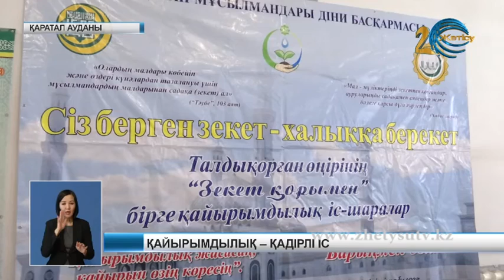ҚАЙЫРЫМДЫЛЫҚ – ҚАДІРЛІ ІС